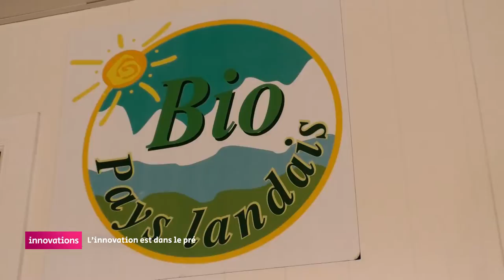Innovation - l'innovation est dans le pré